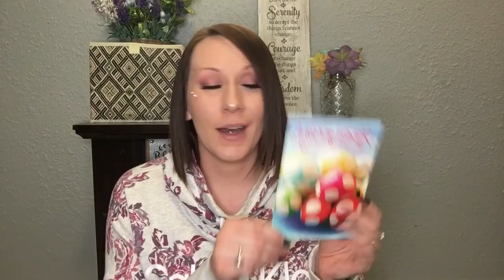Amazing Dollartree Haul- JACKPOT!!!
I found some great items at the DT that I am so excited to show to you guys. I found some great toys and some amazing bath bombs!

Retailed for $6.95-$9.95 on Amazon/Ebay

Retailed for $12.00 on My Spa Life Website

Retailed for $13.00 for a 3 pack on Amazon

To send friendmail please send to
3105 s Maple Valley Rd
Nibley, Ut
84321